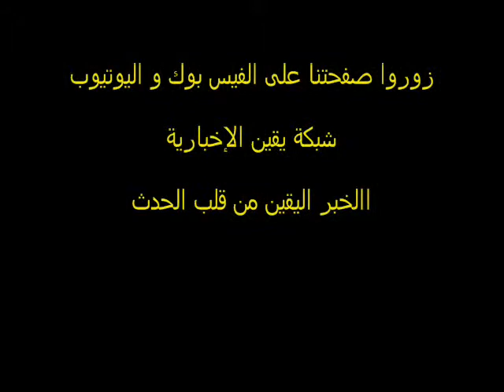بيان تحالف القوى الثورية بخصوص وثيقة الأزهر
بيان تحالف القوى الثورية بخصوص وثيقة الأزهر و أسماء الإئتلافات و الحركات الموقعة على البيان